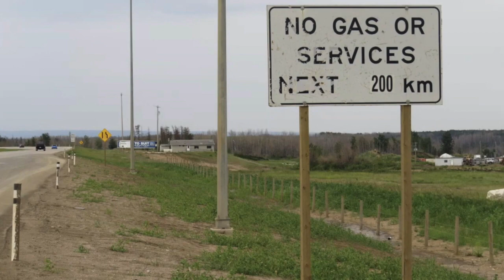"A Voyage Across An Ancient Ocean" by David Goodrich with new musical intro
A Video introduction to the book "A Voyage Across An Ancient Ocean" written by David Goodrich (Video and original music by Richard David Spano, copyright 2020) and published by Pegasus Books-created for the Politics & Prose book discussion event online Jan 21, 2021